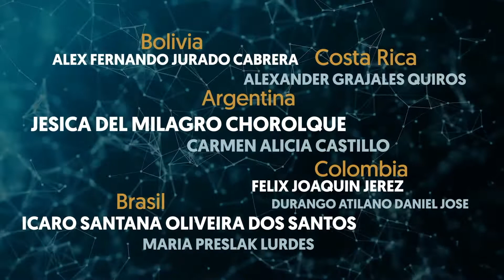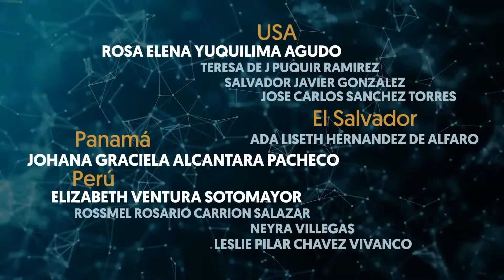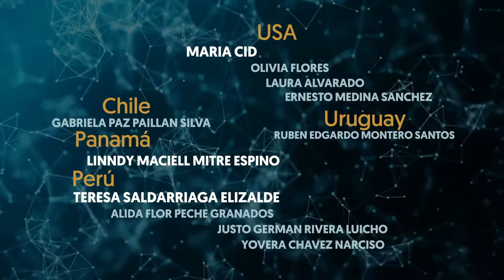Congratulations New Silver Supreme!